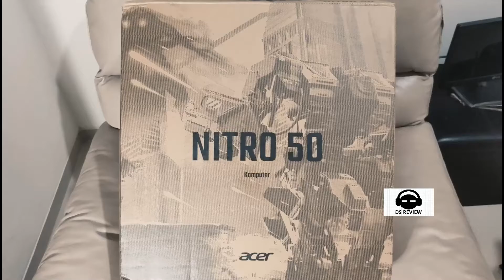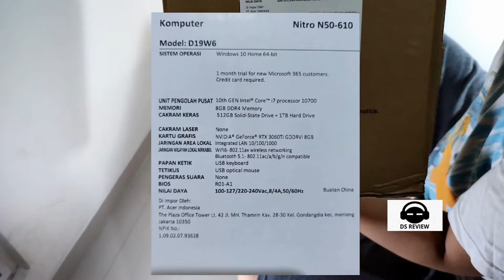FIX SY KERACUNAN ARX MEDIA MENDING BELI PC BUILT UP ACER NITRO 50 610 GAMING PC DS REVIEW INDONESIA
SPESIFIKASI :
- Windows 10 Home ORIGINAL ACER
- 2*8 GB Dual-channel DDR4 (16GB)
- 512GB SSD NVMe
- 1 TB 3.5-inch 7200 RPM
- GTX 1660 SUPER 6GB / RTX 3060 12GB / RTX 3060Ti 8GB (SILAHKAN PILIH VARIAN PRODUK)
- Intel® H470 Express Chipset
- PSU 500W
- SUPPORT Wireless Charging untuk Handphone yang support Wireless Charging saja.
Front/Side I/O connectors :
1 x USB 3.1 Gen2 Type-C port
1 x USB 3.1 Gen2 Type-A port
2 x Audio jack (1 combo port)
Rear I/O connectors :
1 x RJ45 for LAN
2 x USB 3.1 Gen1 Type-A port
4 x USB 2.0 port
1 x 3 ports Audio jack
WLAN : 802.11ac/a/b/g/n, aggregate bandwidth up to 867 Mb/s ; Bluetooth® 4.0 LE LAN : Gigabit Ethernet
USB Keyboard + Mouse